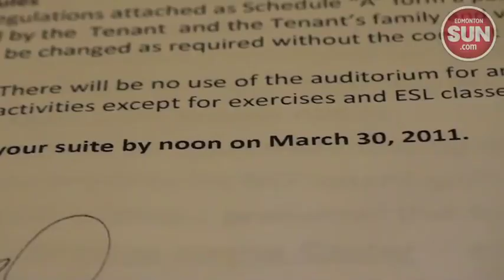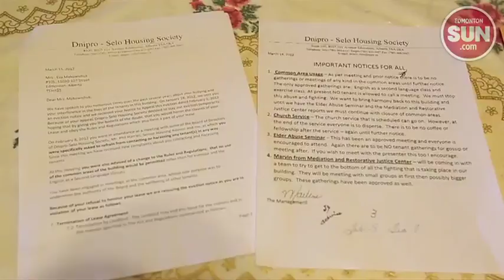Evicted senior gets a reprieve